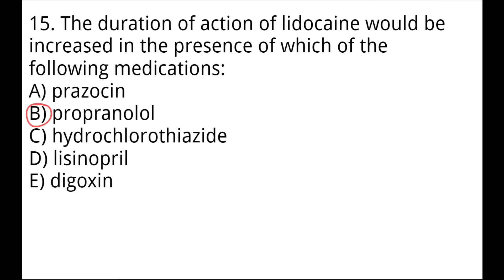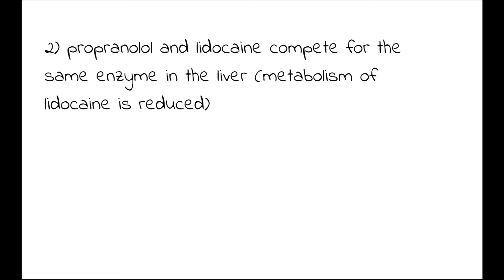Mnemonic for Propranolol Effect on Lidocaine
This video is from: "NBDE Pharmacology Mnemonics Online Course Part 1"
Hi again! Looong time no see, right? :-)
Today's mnemonic is to remember that the duration of action of Lidocaine is increased in the presence of Propranolol, plus the two mechanisms that make this happen.
Have an awesome day, friends!